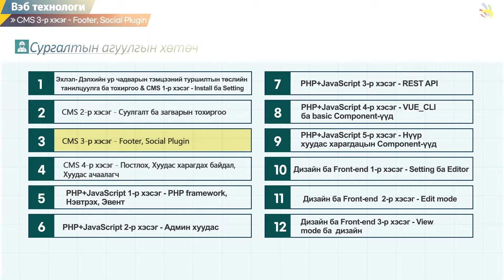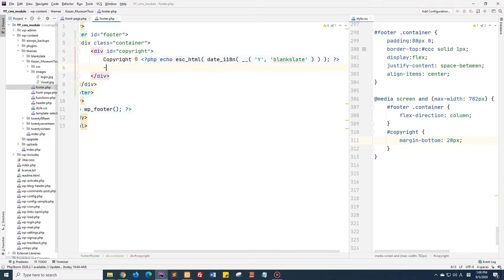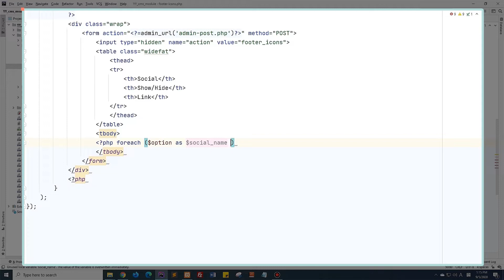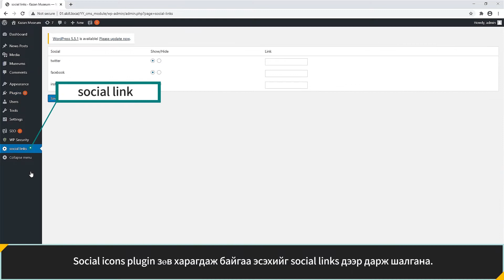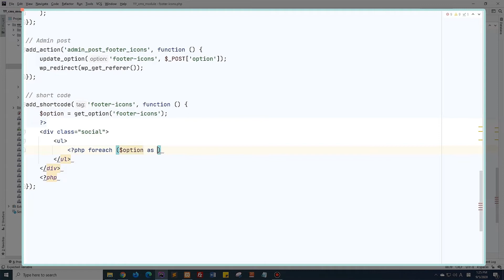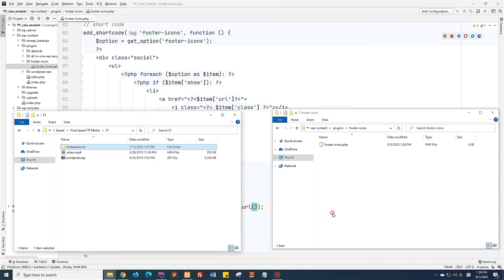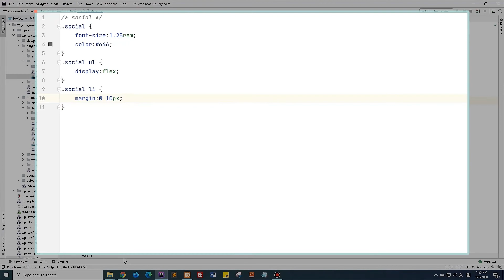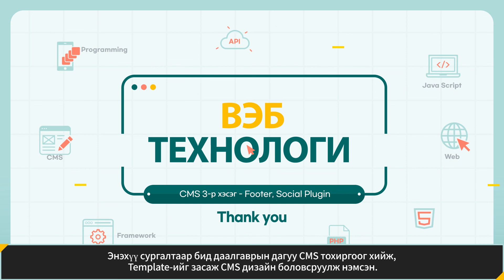03_Worldskills CMS Part3 – Footer & Social Plugin(Mongolia)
Performing tasks
Have a look at what we are going to do in this training.
(1) Footer Template Setup & Design
(2) Making Social Icons Plugin
00:00 CMS Part 3 - Footer & Social Plugin

00:22  CMS Part 3  Introduction Objective
00:49 Performing tasks
01:05 (1) Footer Template Setup & Design
02:23 (2) Making Social Icons Plugin

16:43 Key point summary

We are supporting the same challenge in different languages,
please check the bottom.